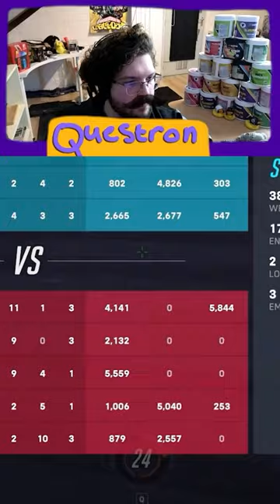Deadlifting a GM Lobby in Overwatch 2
Hanzo really grinds my gears

Edited by @Rhea_Gaming